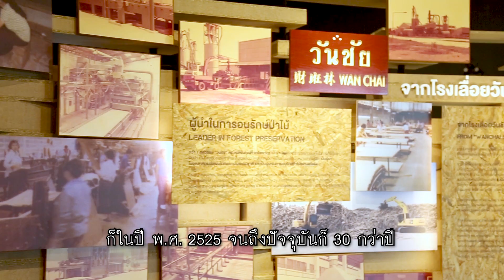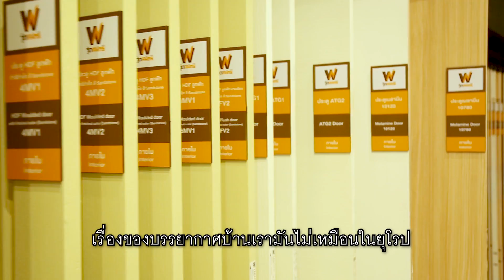วรรธนะ เจริญนวรัตน์ “วนชัย” ต้องปรับ เมื่อสงครามการค้าไล่ล่า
วนชัย กรุ๊ป ธุรกิจค้าไม้ดั้งเดิมจากสมัยรัชกาลที่ 5 ก้าวสู่การยุคที่ 3 ของธุรกิจรุกสร้างธุรกิจผลิตภัณฑ์ทดแทนไม้ครบวงจร จากการบริหารสองพี่น้อง วรรธนะ เจริญนวรัตน์ กรรมการผู้จัดการ และ ภัทรา สหวัฒน์ ผู้ช่วยกรรมการผู้จัดการ แห่ง วนชัย กรุ๊ป ที่ต้องร่วมปรับแผนธุรกิจซึ่งหนึ่งในแผนสำคัญคือหันมาส่งเสริมการทำตลาดในประเทศ ปั้นแบรนด์ วนชัย วู้ดสมิตร ขยายสาขาทั่วประเทศ  ตั้งเป้า 3 ปี 60 สาขา เพิ่มสัดส่วนยอดขายภายในประเทศ

สามารถติดตาม ForbesThailand Magazine ได้ทุกช่องทางดังนี้